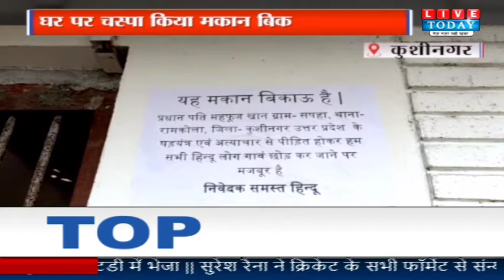Kushinagar: घर पर चस्पा किया मकान बिकाऊ का पोस्टर, प्रधान पति पर लगे गंभीर आरोप